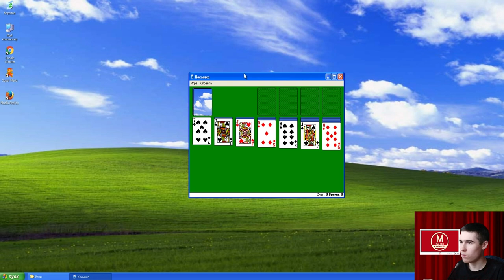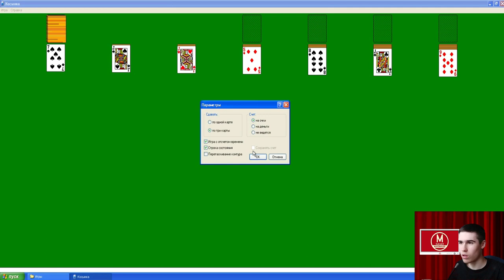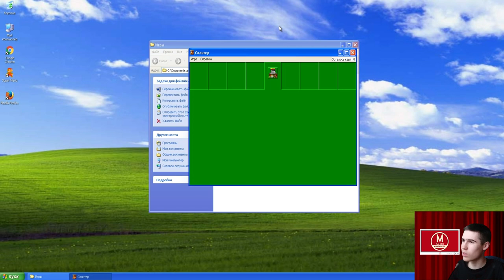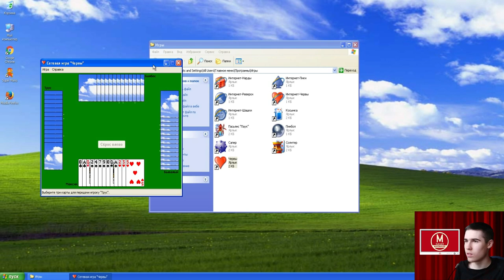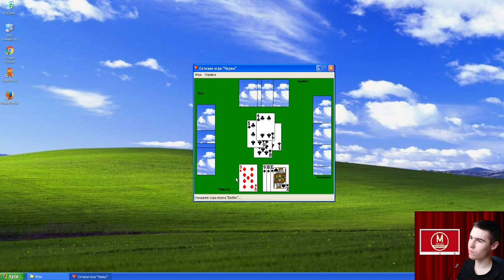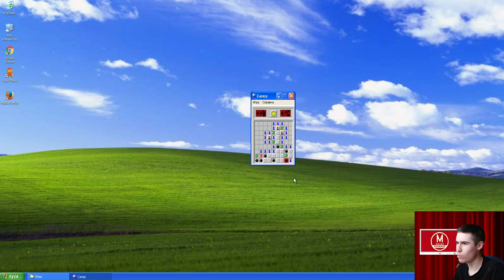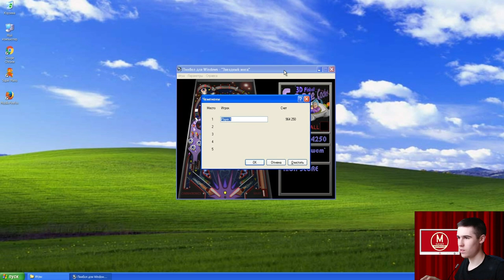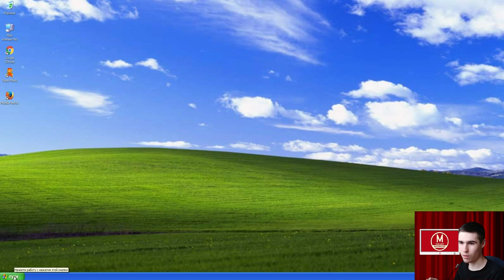Ностальгия - Обзор стандартных игр Windows XP